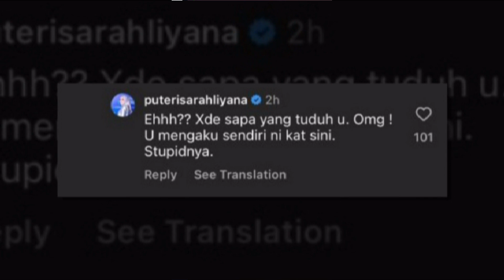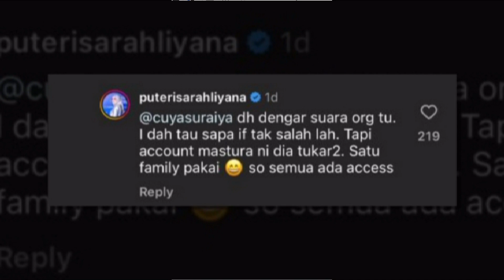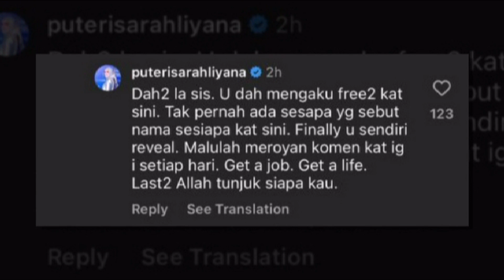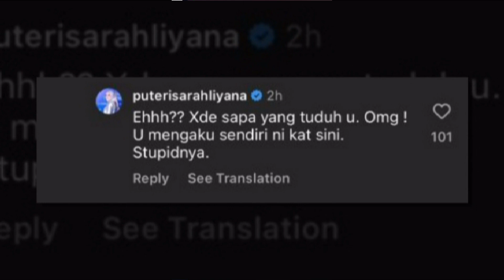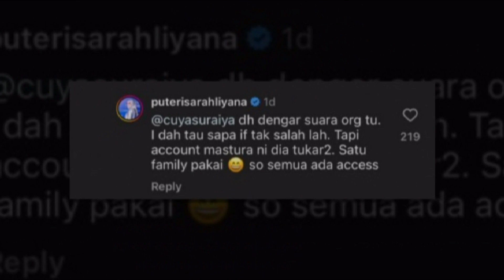Puteri Sarah Gelak Besar Akaun Palsu Nama “Mastura” Buka Pekung Sendiri, Keluarga Ira Kazar ?